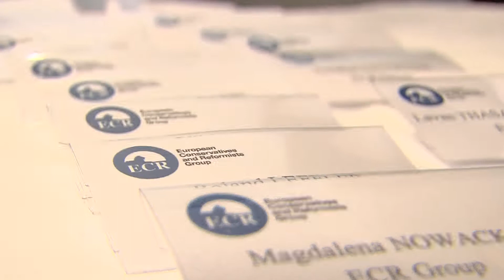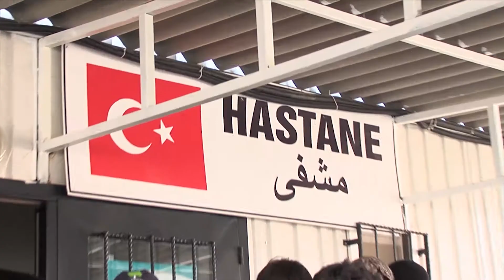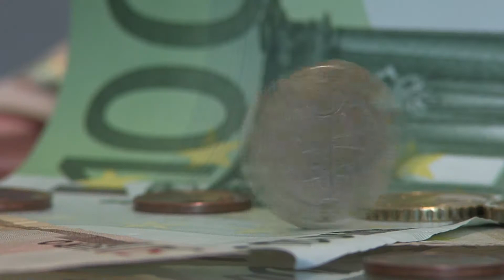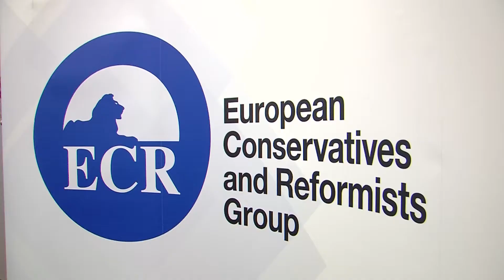ECR STUDY DAYS 2017, TRUMP, MACRON & BREXIT: THE FUTURE OF THE EU